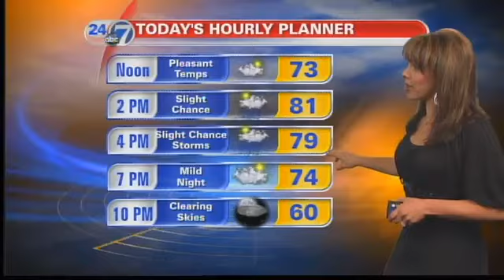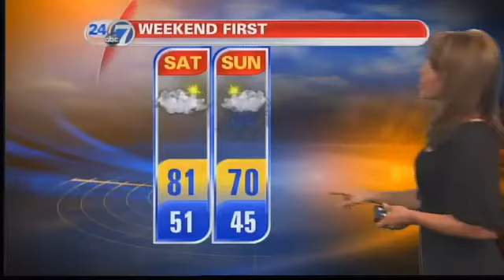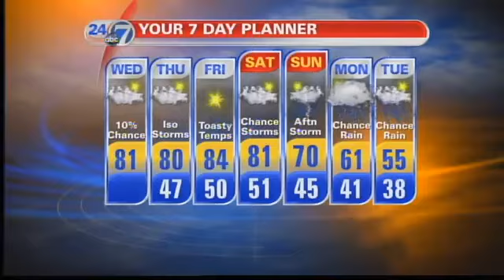Slight Chance Of Afternoon Storms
5/2/12 - 11 a.m. - Increasing clouds with a slight chance of storms in the afternoon. Highs in the lower 80s.